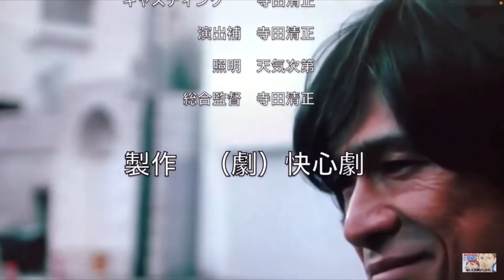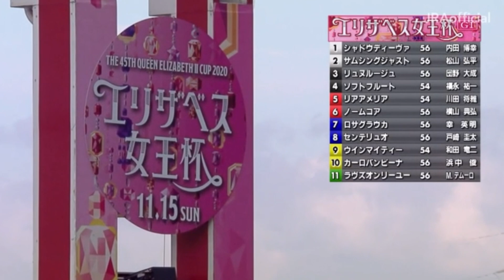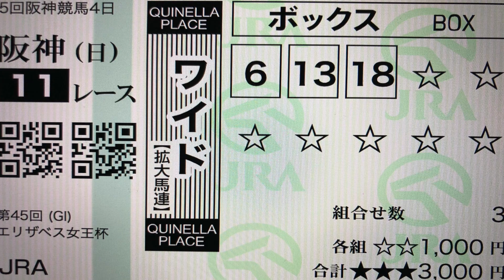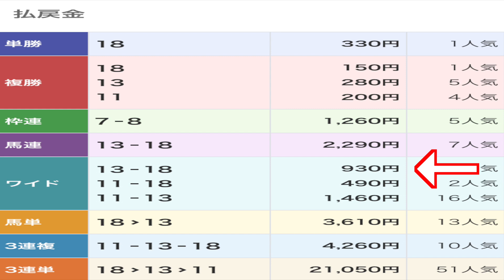競馬 エリザベス女王杯2020 連覇達成なるか！？プリケツ予想で狙え！高配当！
競馬はお尻♡

替え歌はお酒飲んでほろ酔いだと面白く感じますw
シラフでは聞かないでw

チャンネルをご覧いただき ありがとうございます。
皆さまに認めていただけるよう何でもチャレンジしていきます。

競輪バラエティ
利益度外視！
競輪界のハルウララです。
ハルウララとは
競馬界で一勝も出来なかった駄馬でしたが、そのひたむきに一生懸命走る姿に皆 感動し応援していました。
ちなみに１１３戦０勝
そのハルウララの様に負けても負けても前を向き頑張れたらと思い命名しました
基本エンターテインメントです。

楽しんで笑って頂けたら幸いです。

KEIRINはオリンピック競技！

現地動画等は下記に
賛否見事に分かれてます・・・
（ ｉ _ ｉ ）
イイネ👍が欲しい 泣 (T . T)

2019年
亀梨和也 二階堂ふみ 主演
ストロベリーナイト・サーガ
亀梨和也の相棒役として出演

2020年
只今撮影中 アメリカドラマ 『ROCKBRIDGE』

：ニコニコモンズ(niconi commons)

ネットで地方競馬・競輪・オートレースが買える『オッズパーク』
　　年会費・登録費無料!!最短3分で登録